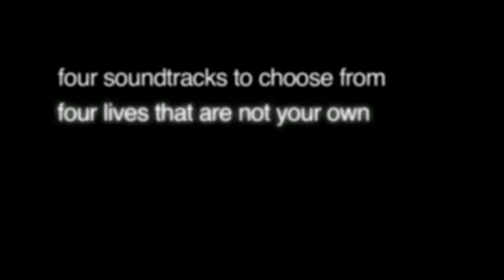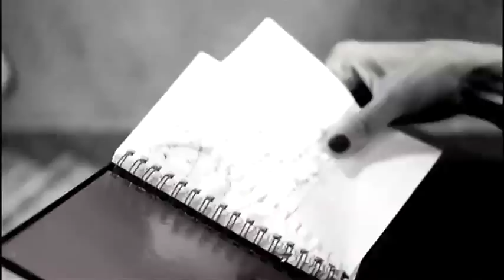Our Broken Voice in Rotterdam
Flash mobs have become a familiar phenomenon. But did you know that there is a subtle variety called the subtle mob, aimed at remaining unseen? Armed with only an mp3 player this subtlemob takes you on a cinematic experience of twists and turns.

circumstance is a collective or artists that creates cinematic experiences in unexpected locations. Their backgrounds are in performance, theatre, interactive design, music composition, locative and pervasive media. But their focus is always on the social, political and emotional impacts of technology. Their motto: 'try to remain invisible.'

Thursday 26 January and Thursday 2 February, at 18:00
Secret location, sign in through the website of circumstance.